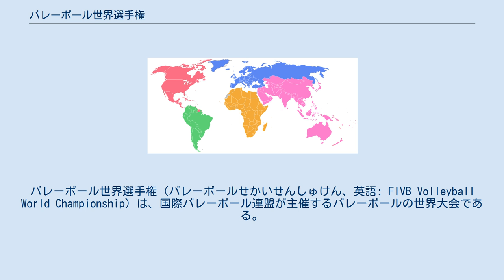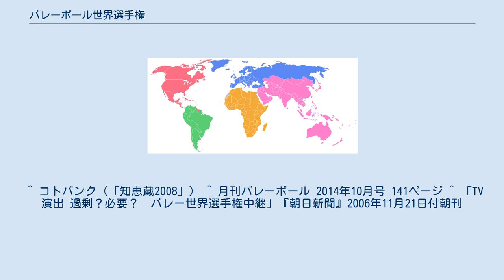バレーボール世界選手権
バレーボール世界選手権（バレーボールせかいせんしゅけん、英語: FIVB Volleyball World Championship）は、国際バレーボール連盟が主催するバレーボールの世界大会である。
国際バレーボール連盟が初めて作ったバレーボールの世界大会であり最も伝統のある大会である。
 日本国内での通称は「世界バレー」または「世バレ」。
全てのスポーツにある「世界選手権大会」の一つ。
1962年大会から4年に1度（オリンピックの中間年）開催されている。
 ワールドカップ・オリンピックと併せて「バレーボール3大大会」として位置づけられている。
 1949年に第1回男子大会がチェコスロバキアのプラハで開催された。
試合会場は屋外テニスコートを再利用したものであった。
参加国は全部で10カ国でヨーロッパに限定されていたため事実上の『ヨーロッパ選手権』であった。
1952年より女子も開催。
 日本が世界選手権に初参加したのは1960年であり、このときの結果は男子が8位、女子が2位であった。
1962年の女子大会では日本がソ連を破り優勝した。
ここからしばらくの間、日本とソビエトの2強時代が続いた。
日本は1962年から1974年までの4つの世界選手権のうち3回金メダルを獲得した。
 1962年大会を経て、1964年にバレーボールがオリンピックの正式種目になった後の1966年からは、4年に1度オリンピックの中間年に開催されるようになった。
世界一を決める唯一の大会ではなくなり、次期オリンピックへの重要な前哨戦という位置づけとなった。
 1967年の女子大会は1月に日本で開催されたが、北朝鮮が正式国名が呼ばれず国旗掲揚、国歌演奏が行われなかったことを不服として参加を拒否し、これにソ連が同調し参加を取りやめたため、参加国はわずか日本、アメリカ、韓国、ペルーの4カ国しかなかった。
日本が優勝したものの史上もっとも盛り上がらない大会となり、世界選手権の伝統と権威が揺らぐものとなった。
 1970年には、アフリカ大陸からも出場し、5大陸すべてから出場するという当初の目標を達成し本当の意味で『世界選手権』となった。
 1998年には日本で男女の大会が開催された。
男女共同開催は1974年のメキシコ大会以来のことである。
 2002年の女子大会は優勝候補と言われていた中国が準決勝でイタリアに敗れるという波乱があった。
イタリアは決勝でアメリカに勝って初優勝した。
 2006年は男女とも日本で開催されたが、2005年11月には2010年の女子大会も日本で行われることが決定した。
女子大会が2大会連続で同一国で開催されるのは史上初である。
2005年12月には2010年の男子大会がイタリアで行われることが決定した。
2006バレーボール世界選手権の組み合わせ抽選会が2005年11月、東京都内で開かれ、開催国の日本は男女とも1次リーグA組にシードされた。
 2014年大会よりビデオ判定を求める「チャレンジシステム」が導入された。
 出場国の数は何度も変更が行われているが、現在世界選手権に出場できるのは全部で24カ国であり、オリンピック（12カ国）、ワールドカップ（12カ国）を規模で上回る。
開催国と前回大会優勝国が出場できるほか、各大陸における予選を勝ち抜いた上位チームが出場することができる。
出場できるチームの数の各大陸の内訳はFIVBランキングを元に決定される。
 バレーボール男子世界選手権に参照。
 バレーボール女子世界選手権に参照。
 ^ a b 1966年大会は、女子はペルー、メキシコの相次ぐ開催地返上を経て、1967年1月に日本で開催。
 ^ 2019年12月9日に世界アンチ・ドーピング機関がロシアに対し決定した、同国におけるドーピング行為への制裁措置により、ロシアは4年間の主要大会の開催を禁じられたため、異議申し立てで処分が覆らない限りロシアは開催資格を失う。
 ^ コトバンク（「知恵蔵2008」） ^ 月刊バレーボール 2014年10月号 141ページ ^ 「TV演出 過剰？必要？　バレー世界選手権中継」『朝日新聞』2006年11月21日付朝刊